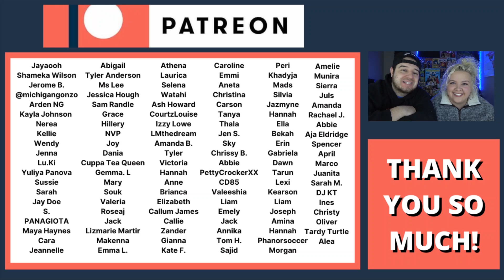GJON'S TEARS - TOUT L'UNIVERS - LIVE - SWITZERLAND GRAND FINAL EUROVISION 2021 COUPLE REACTION VIDEO